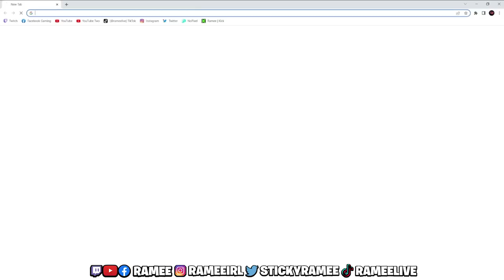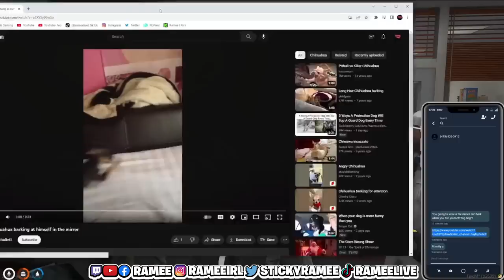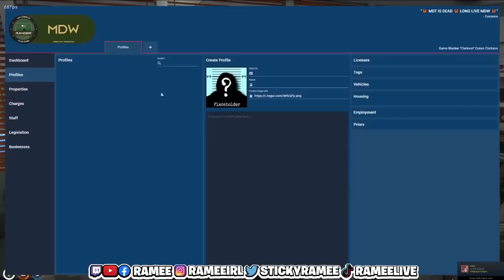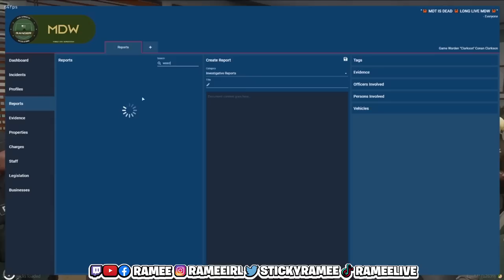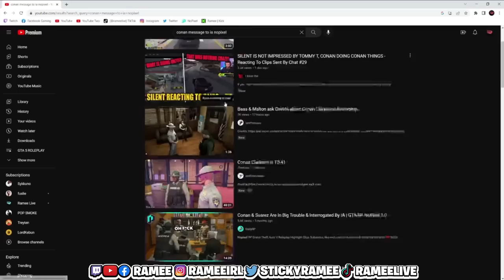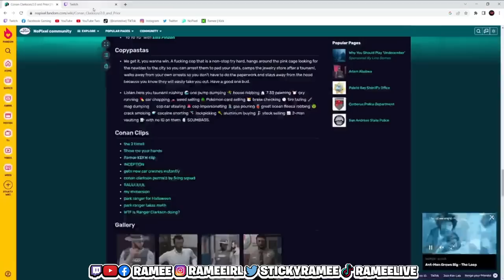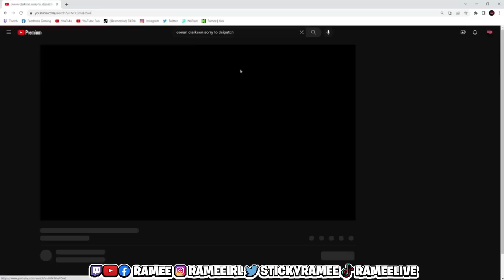Conan Can't Believe He Got Demoted From HC & All Rangers Are FIRED! | NoPixel RP | GTA | CG